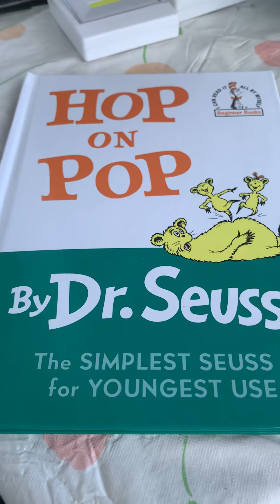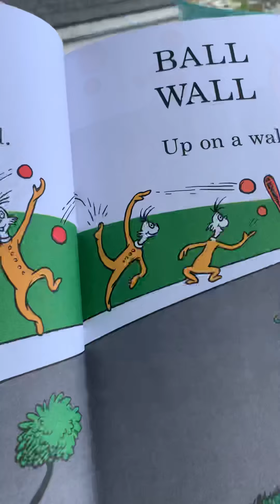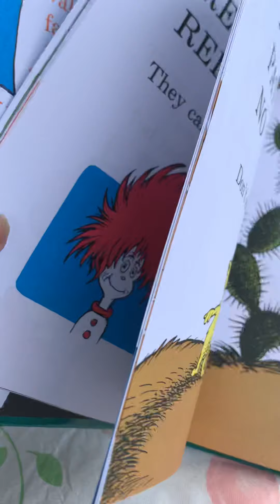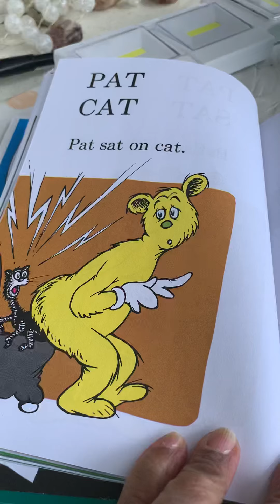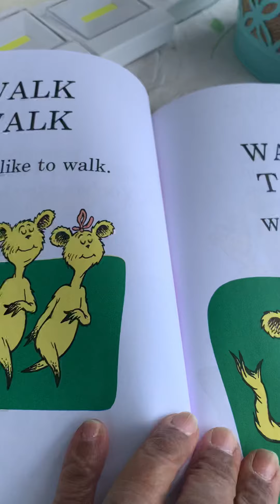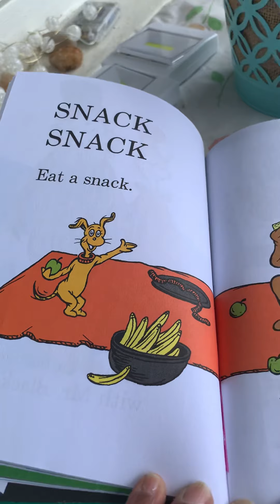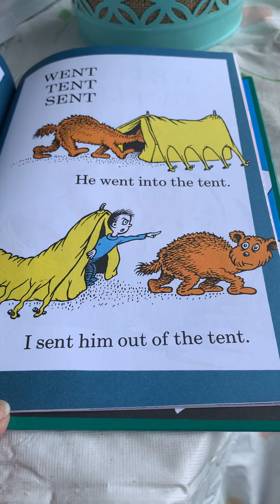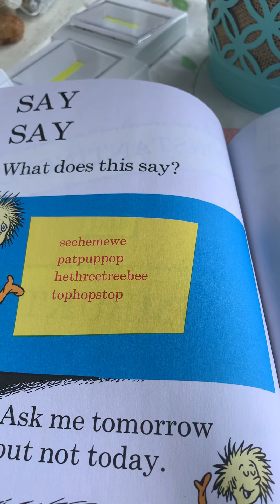Hop on Pop